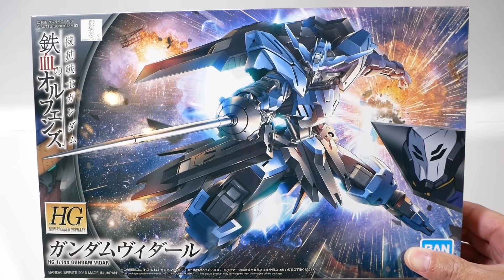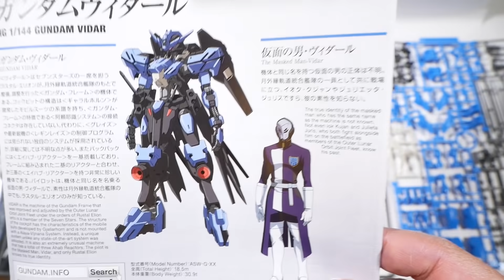【鉄血のオルフェンズ】HG 1/144 ガンダムヴィダール 簡単フィニッシュでスピード組立て【クラフタのガンプラレビュー】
HG 1/144スケール　ガンダムヴィダールのレビューです。

使用したキットはこちら
【Amazon HG ガンダムヴィダール】